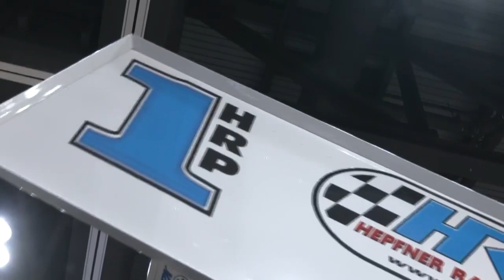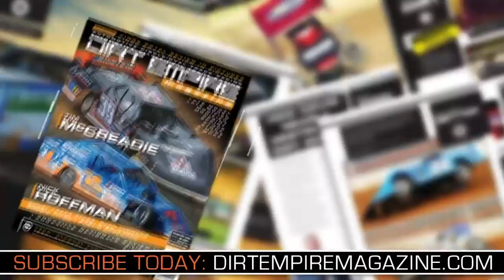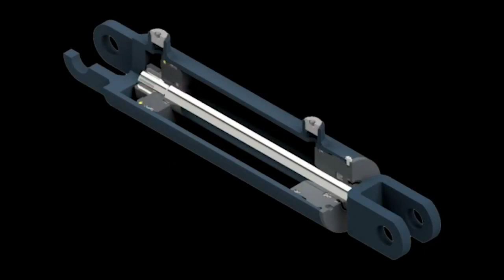Winged Nation - Lance Dewease and Shane Golobic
Williams Grove National Open winner Lance Dewease and Tulare Trophy Cup champion Shane Golobic join Steve Post and Erin Evernham.